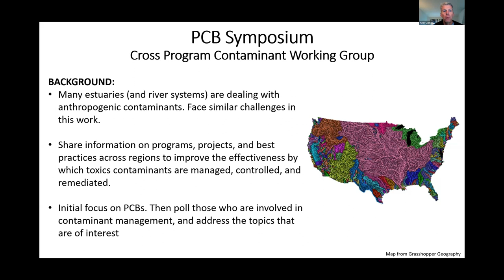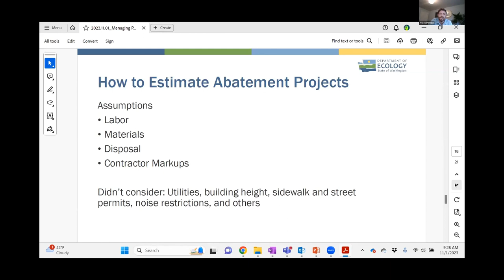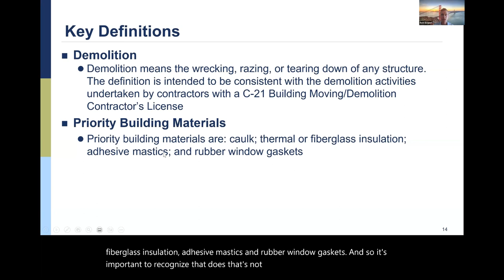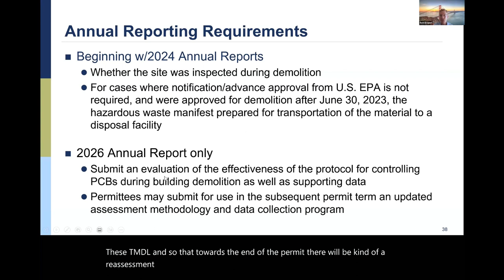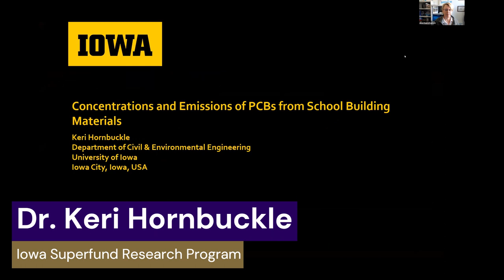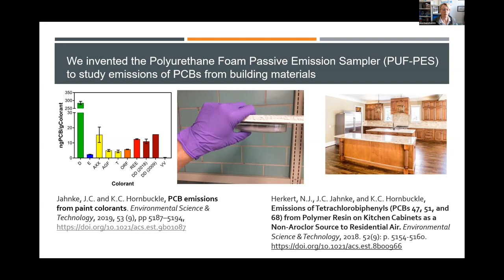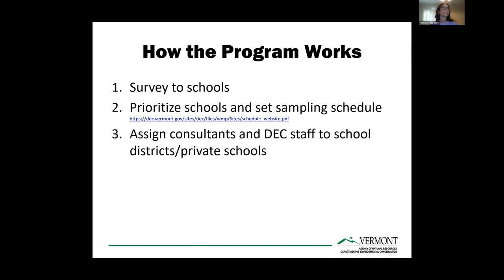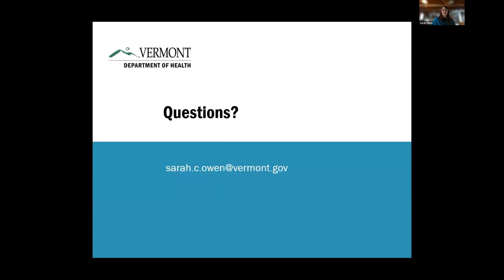Managing PCBs in Building Materials & Schools 11.01.23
We enjoyed a thought-provoking discussion on November 1, 2023 about managing PCBs in building materials and schools with reflections from:
 - Myles Perkins (Department of Ecology) and Reid Bogert (San Mateo County) on identifying and addressing PCBs in building materials in Washington state and the Bay, respectively, with a focus on building demolitions and renovations
- Keri Hornbuckle (University of Iowa) on her innovative research on PCBs in building materials and schools
- Trish Coppolino (Vermont Agency of Natural Resources) and Sarah Owen (Vermont Department of Health) on Vermont's experience managing PCBs in school buildings

Chapters
00:00:00 Intro

00:2:00 Finding & Addressing Sources of PCBs in Building Materials (WA)

00:28:30 Managing PCBs in Priority Building Materials in the San Francisco Bay Area

00:58:53 Q&A

1:24:53 Concentrations & Emissions of PCBs from School Building Materials

1:56:15 PCB Testing in Vermont Schools

2:11:40 Vermont School Action Levels & Temporary Occupancy Options for PCBs in Indoor Air of Schools

2:22:50 Q&A